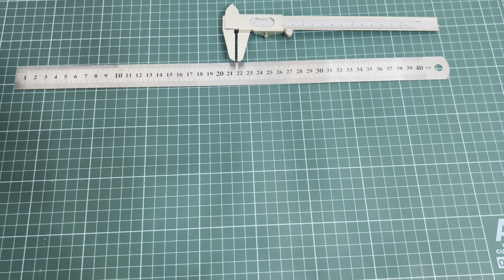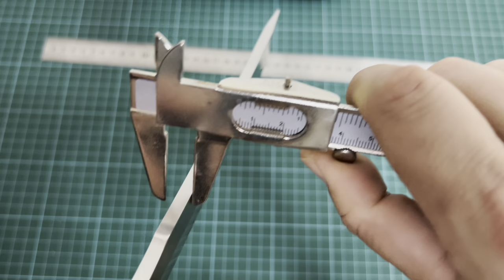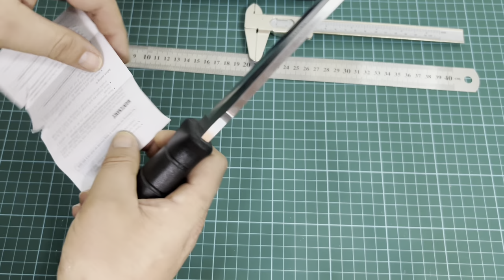❌ REVISION ❌ Cuchillo MUELA TANTO de la línea Muela Tactical Knives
review del cuchillo Muela Tanto de la línea Muela Tactical Knives que me ha dejado un compañero aquí os dejo un enlace a su canal de YouTube @autocaravanistabloguero

Enlace por si os interesa el cuchillo